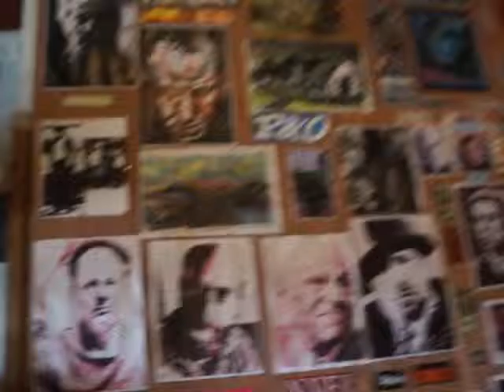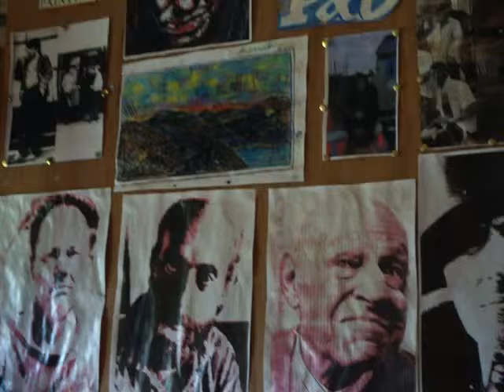William Burroughs print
Print of Burroughs on the wall of Elliot Rudie who met him at the Beat Hotel in 1960.